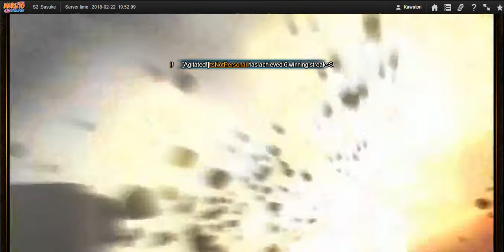Naruto Online - SWB # 22 : Team Pew Pew V.2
Those be some massive crits, totally didn't expect to hit 40k.